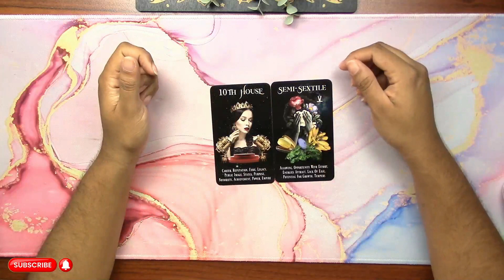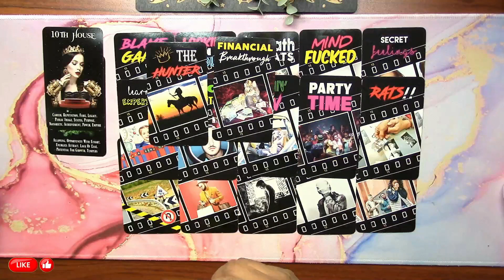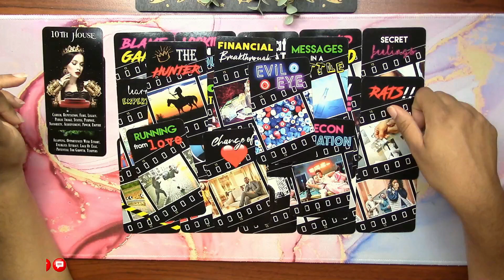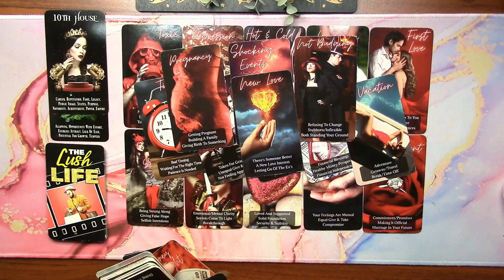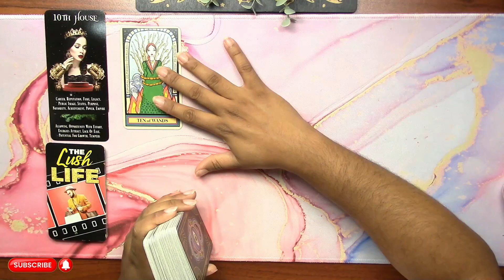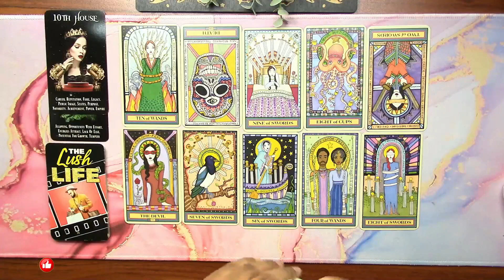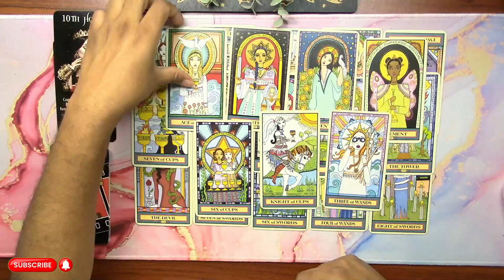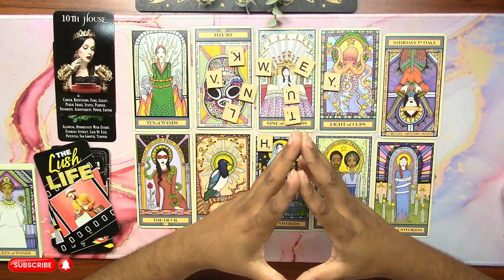♍️VIRGO SOY VIDENTE DESDE NIÑA ESTO PASARA EN 24 HRS HOROSCOPO TAROT AMOR SEPTIEMBRE 2023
♍️VIRGO SOY VIDENTE DESDE NIÑA ESTO PASARA EN 24 HRS HOROSCOPO TAROT AMOR SEPTIEMBRE 2023   🔮 ¡Descubre las revelaciones emocionantes del tarot de amor para VIRGO! Prepárate para un mes lleno de sorpresas, pasión y emociones intensas. Conecta con tu destino amoroso y encuentra las respuestas que buscas. ¡No te pierdas esta lectura impactante! 🔮

00:00 Intro
00:46 Inicio de la lectura